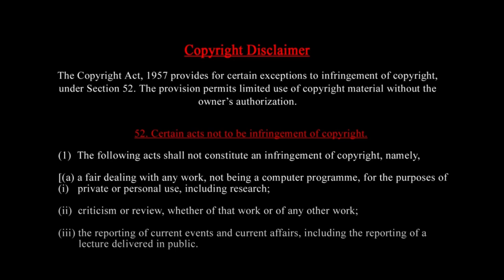ஓடி ஒளியும் செந்தில்பாலாஜி தம்பி| உளவு பார்க்கும் அதிமுக முன்னாள் அமைச்சர்| காட்டிக்கொடுத்தது யார்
காட்டிக்கொடுத்தது யார்  ? ஓடி ஒளியும் செந்தில்பாலாஜி தம்பி| உளவு பார்க்கும் அதிமுக முன்னாள் அமைச்சர்

என் கையெழுத்து...என் மக்களுக்கானது.
MUSIC CREDITS
YOUTUBE LIBRARY
Anno Domini Beats
Culture
Hip-Hop & Rap